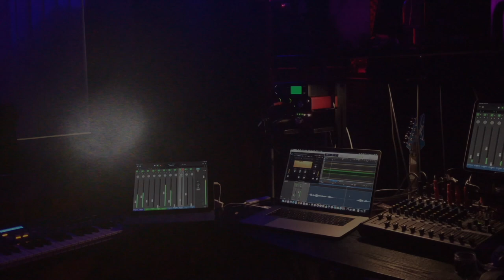Trouble with your neighbors? Get them to assault you on Video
Do you have someone who is bothering you? Do the Jedi Fight Club move. You provoke the person enough that they lose control and break a law, usually assault. Make sure you have someone video the incident. Afterwords, I showed him this video. He hasn’t said shit since.

This is the same man we caught secretly filming JediJoy on May 12th 2020 while she was sunbathing in her bikini on the grass.

For the record: Assault Charge Report - JIC
February 20th, 2020 a man pushed Jedi Rich into which resulted in a fall and injuring his head on an iron railing. The subject is seen in the video & can be described as light brown skin, facial hair, 6'3" and approximately 225 pounds.